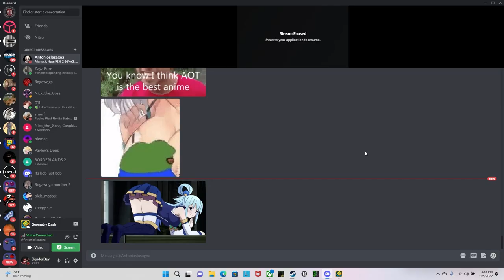The Hallucination 100%